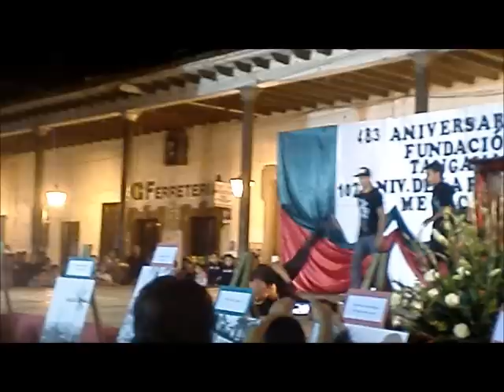bellydance and hiphop beat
Bellydance and hiphop fusio